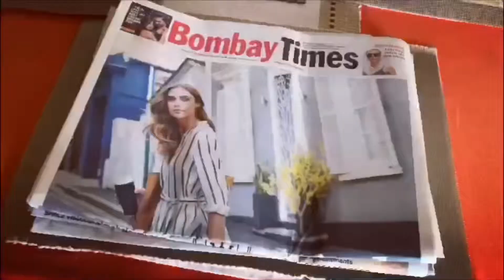Experiment in 1-2 second shots